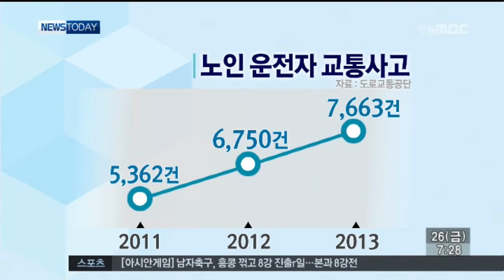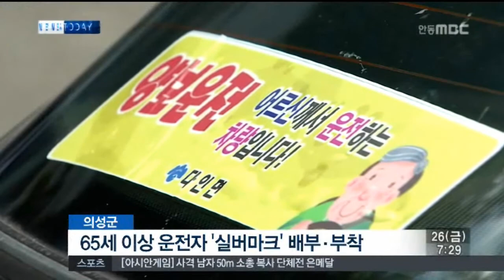[안동MBC뉴스]'노인운전' 사고 급증..대책 필요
2014/09/25 14:59:19    작성자 : 김건엽

◀ＡＮＣ▶
65세 이상 고령 운전자에 의한
교통사고가 매년 늘고 있는데요,
의성에서는 차량용 '실버마크' 나눠주고
있습니다.

노인 운전자를 보호하고 사고도 줄일 수
있는 다양한 처방이 필요한 시점입니다.

김건엽기자
◀ＥＮＤ▶

올해 69살인 김춘기 할아버지는
40년 넘게 운전을 하고 있습니다.

들일이며 볼 일을 트럭을 운전하며
처리하고 있습니다.

◀ＩＮＴ▶ 김춘기(69살)/의성군 다인면
"장거리 갈려면 불안하고,조심해서
천천히 다니는 중입니다."

65살 미만 운전자에 비해
노인 운전자가 신호등에 반응하는 시간은
평균 0.12초,돌발상황을 알아채는 시간은
0.7초 더 걸립니다.

[C/G #1]실제로 노인운전자 교통사고는
지난 10년간 연평균 15%씩 증가해 왔고,
[C/G #2]경북의 지난해 노인운전자
사고발생율은 9.2%로 서울,경기에 이어
전국에서 3번째로 높았습니다.

전국에서 노인인구 비율이 가장 높은
의성군은 차량용 '실버마크'를 나눠주며
사고예방에 나섰습니다.

◀ＩＮＴ▶ 백만수(78세)/의성군 다인면
"도움이 되지요.뒷 차나 따라오는 운전자가
그걸(실버마크)보고 조심하겠지요."

[C/G #3]일본은 시니어마크 제도를
시행하고 있고,
미국은 주에 따라 차이가 있지만
면허갱신 주기를 단축하고 갱신때마다
시력과 주행능력 등을 검사하고 있습니다.

3년 뒤면 노인운전자가 2백만 명을
넘어설 것으로 예상됩니다.

고령운전자를 보호하고 사고도 줄일 수
있는 다양한 대책을 사회적 합의를 통해
서둘러 마련해야할 때입니다.